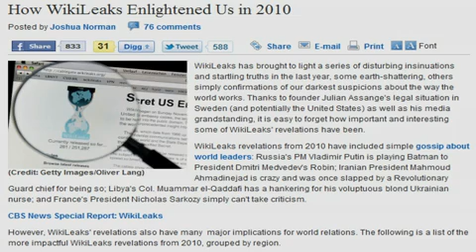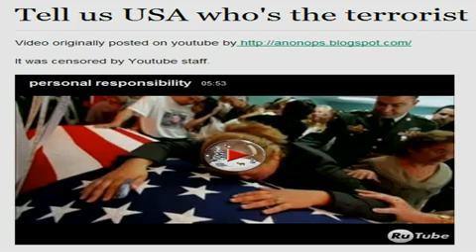They Came And I Didnt Speak Up.